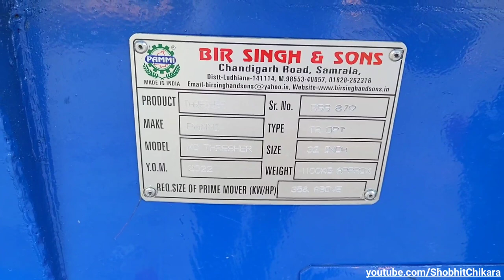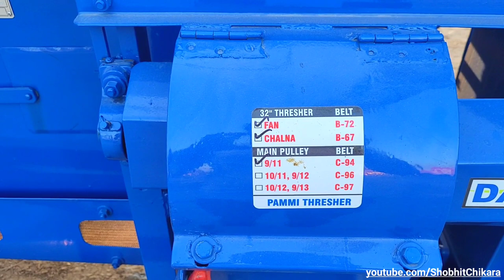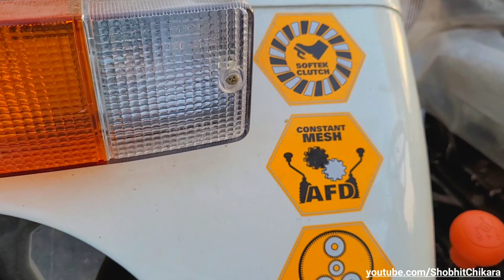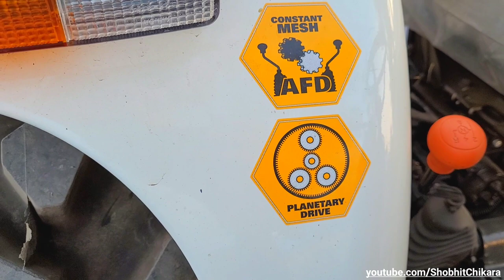Farmer Bought Newholland 3600 Tx Plus Heritage Edition With Pammi Multicrop Thresher